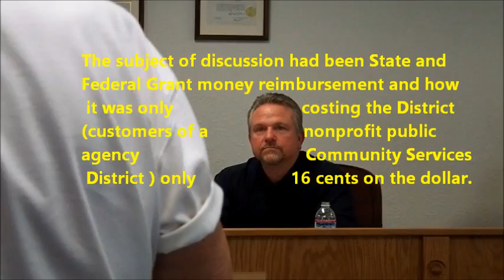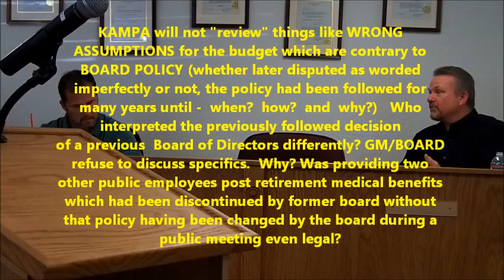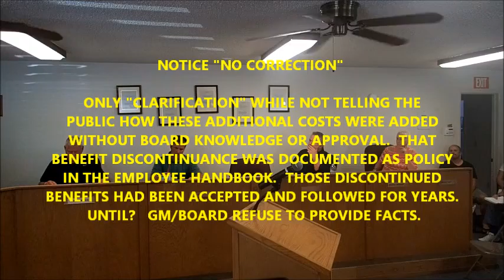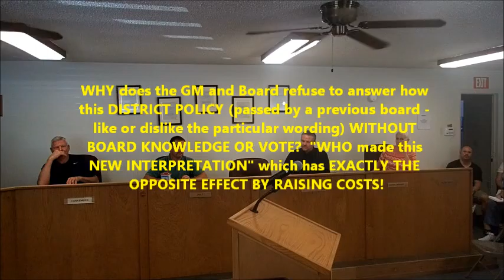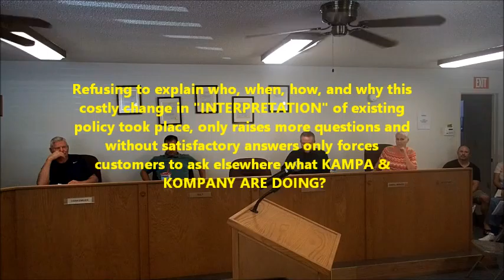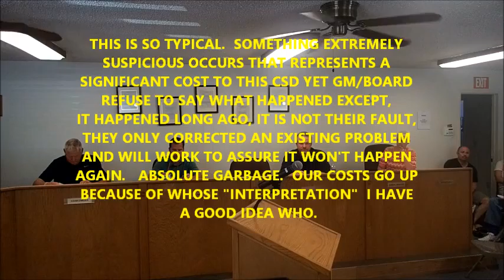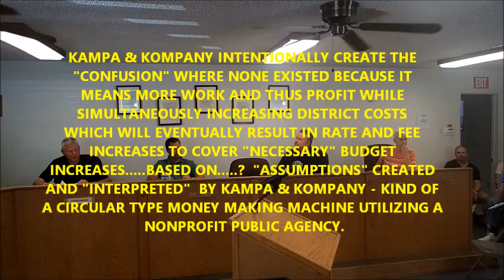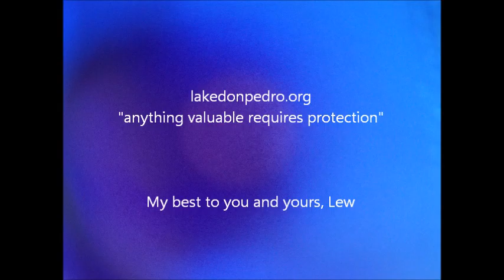Episode 7 LDPCSD May 16 2016 BOD Monthly Meeting Different grant figures k1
EPISODE 7: Why different grant reimbursements for well #2, BUDGET ASSUMPTIONS using INCORRECT NUMBER OF POST RETIREMENT MEDICAL BENEFIT ENTITLED EMPLOYEES.   GM/BOARD refuse to answer "WHO" re-interpreted an existing Policy approved by the Board of Director's to no longer provide these benefits to employees, (and was accepted and followed for many years), to require suddenly providing such benefits for two more employees?  Should such a substantial employment policy and financial change in a nonprofit public agency's operation have been made  policy in a noticed public meeting by the Board of Directors?  For someone who claims to want to stop hearsay talk, Kampa sure does refuse to answer a lot of simple questions.